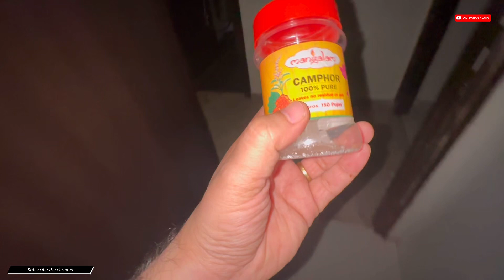Ceramal Kheer || ख़ास केरामेल स्वाद वाली चावल की खीर